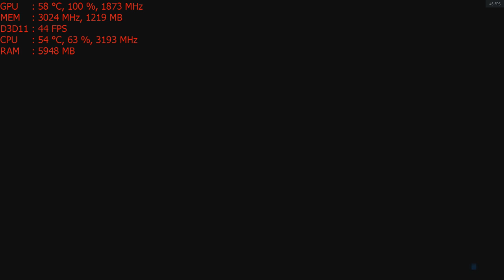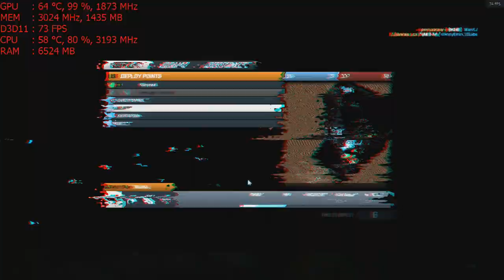Battlefield 3 - With The Nvidia GT 1030 Gddr5 at 1080p Ultra & Intel I5 2400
24:35 - Multiplayer
-i was surprised and saddened by the multiplayer. surprised there was anyone still playing it and saddened by the fact that there are games that are a year or two old with less activity. smh

CPU: I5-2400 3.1ghz base  - 3.4ghz turbo
GPU: MSI GT 1030 2gb Gddr5 OC
Ram: 8gb 1600mhz ddr3 (running at 1333mhz).
Res: 1080p ultra settings, (ultra-low in multiplayer)